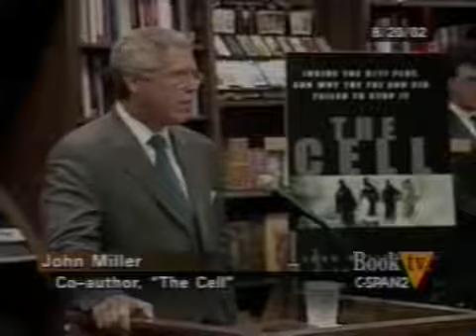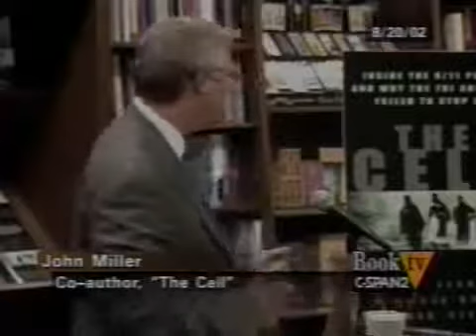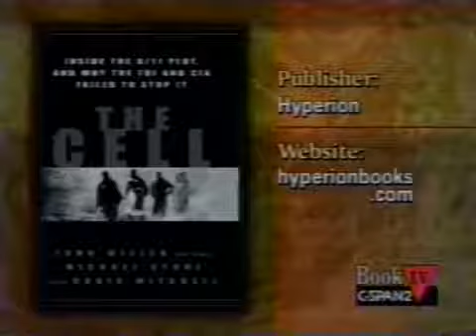John Miller - The Disturbing Truth Of Why The FBI And CIA Failed To Stop 9/11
Former ABC News reporter and anchorman, John Miller, gives a short talk about his book "The Cell:  Inside the 9/11 Plot, and Why the FBI and CIA Failed to Stop It" while at Barnes & Nolbe Booksellers. Miller, who once interviewed Osama Bin Laden in 1997, lends his audience about how inter agency fighting between the CIA and FBI may have allowed the 9/11 attacks to take place. (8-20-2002)